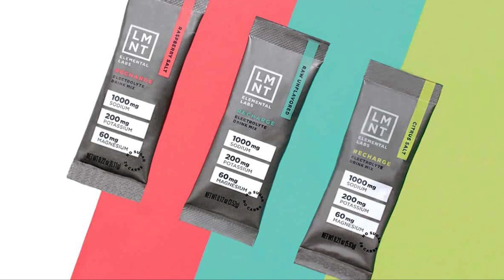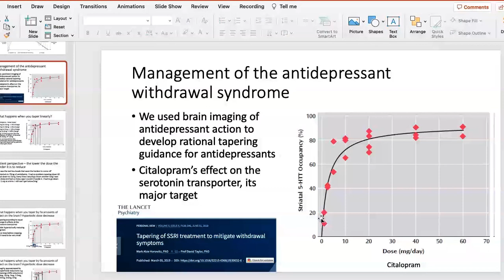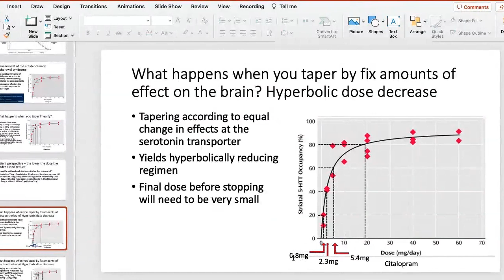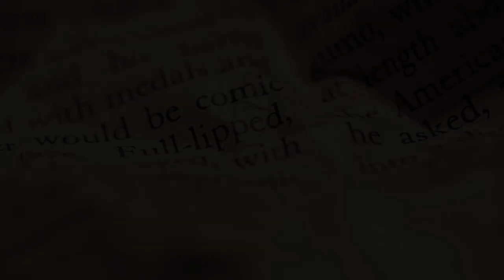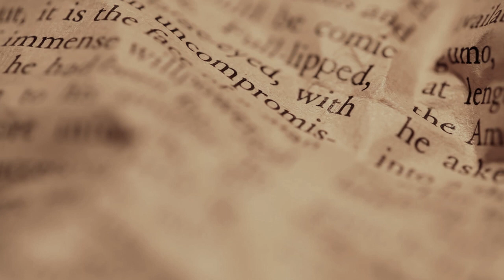How to Manage Depression Medications with Dr. Mark Horowitz – Ep. 211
Dr. Mark Horowitz is an academic psychiatrist and an Honorary Clinical Researcher at UCL. In this Next Level Human Podcast episode, Dr. Jade and Dr. Mark discuss depression medications, their effect on the body, and the best way to come off these medications. Dr. Mark explains that these clinical drugs directly influence the brain, and it can take months or even years for the body to learn not to rely on them.

In addition, Dr. Mark explains the differences between addiction and physical dependence and how antidepressant drugs affect not only serotonin - a specific chemical in the body known as the “happy hormone” - but several other neurotransmitters.

Having been diagnosed with depression at a very young age, Dr. Mark has dedicated his career to studying this topic, knowing more about withdrawal symptoms, and helping patients with the same condition.

to learn more about the gut-friendly 100% grass-fed beef sticks and save 15%!

to claim your free LMNT Sample Pack - you only cover the cost of shipping.